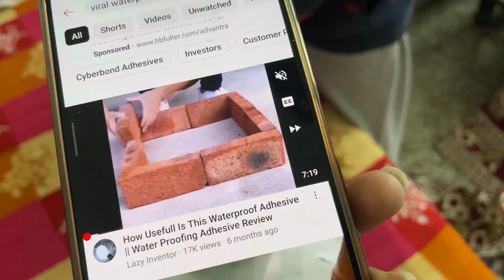Mummy ke liye gift laaye😍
So guys